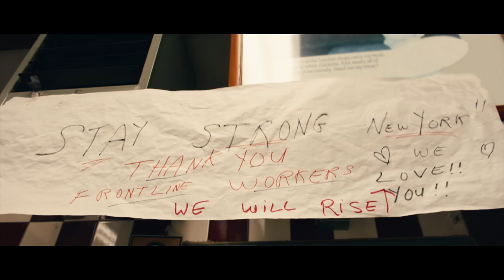Soul of the City - Trailer